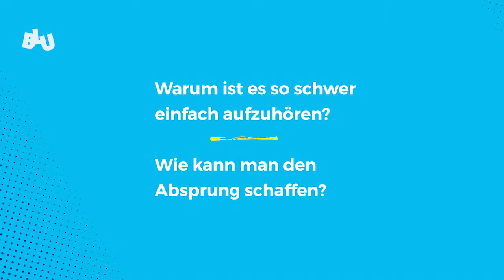Jules Story // 3/5 – kein Ausweg mehr? blu:prevent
Jule berichtet offen und authentisch von Ihren Erfahrungen mit Ihrer Sucht und stellt Fragen an die Zuschauer.